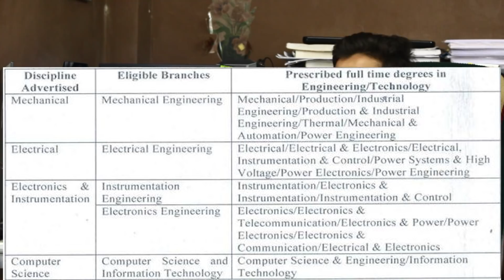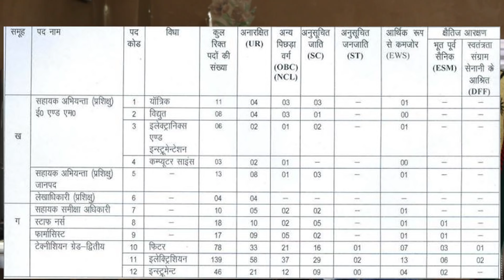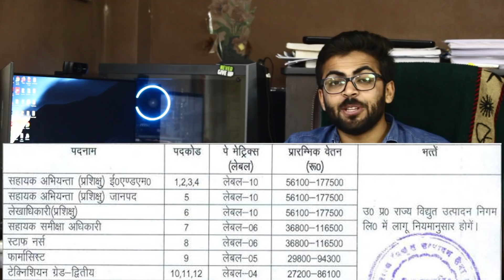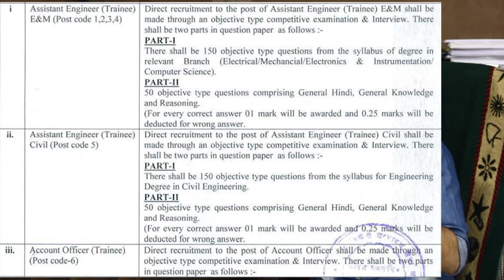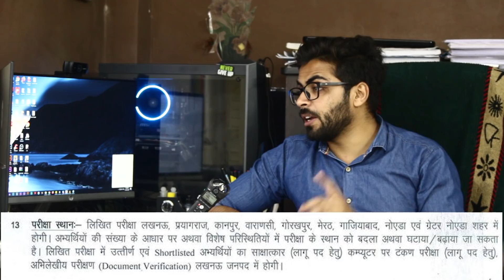UPRVUNL Recruitment 2020 | Salary ₹56,000 | Freshers can Apply | Assistant Engineer Latest Jobs 2020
UPRVUNL Recruitment 2020 – Uttar Pradesh Rajya Vidyut Utpadan Nigam Ltd (UPRVUNL) invites online application from the eligible candidates for the post of Asst Engineer (Trainee), Account Officer (Trainee), Asst Review Officer, Staff Nurse, Pharmacist, Technician for 353 vacancies. Candidates with the educational background of B.E/ B.Tech/ MBA/ CA/ Diploma/ Degree/ ITI are eligible to apply for this job. The selection process is based on a competitive examination & Interview. Interested and eligible candidates can apply for this post through online UPRVUNL from 07 March to 06 April 2020. The detailed eligibility and application process are given in this video.

The Most High Rated Premium Courses

About Quantitative Aptitude Full Video Course
✔️ 600+ Different Examples solved in the course
✔️ Chapter-wise E-Books
✔️ Solved & Explained Basic to Advance Level Questions

If you don't have continuous internet then you can purchase G-Drive Course Also

About Reasoning Ability Full Video Course

Notification Link👇👇👇
UPRVUNL Recruitment 2020